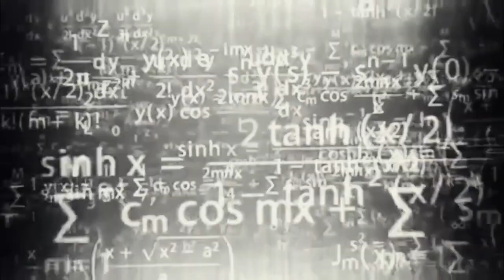Monster Boy and the Cursed Kingdom #10: Qué locura de día…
Monster Boy and the Cursed Kingdom es un juego de plataformas de 2018 desarrollado por Game Atelier y publicado por Entretenimiento FDG.

Su modo exploración funciona de manera similar a "Metroidvania" títulos, donde el jugador atraviesa áreas interconectadas que requieren ciertas habilidades para poder acceder. A lo largo del juego, el jugador obtiene acceso a teletransportadores de viaje rápido que le permiten moverse rápidamente de un área a otra. La exploración a menudo recompensa a los jugadores con mejoras mágicas, aumentos de puntos de salud y también piezas de la legendaria armadura dorada, que, una vez recolectadas, pueden ser forjadas por un herrero.

Un niño llamado Jin descubre que su tío Nabu usa magia para sembrar el caos en todo el reino, convirtiendo a todos, incluido su hermano Zeke, en animales.